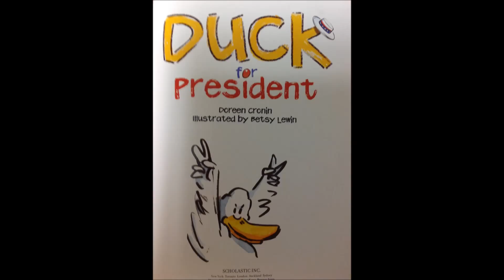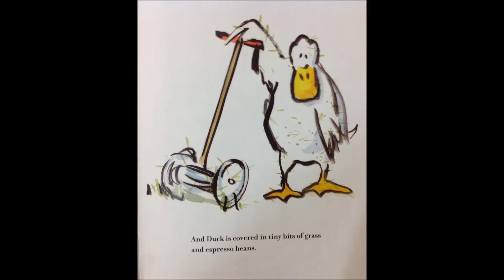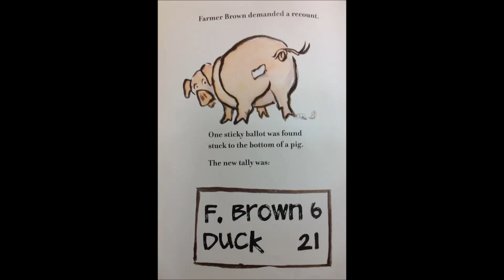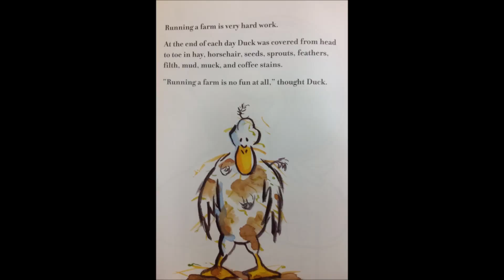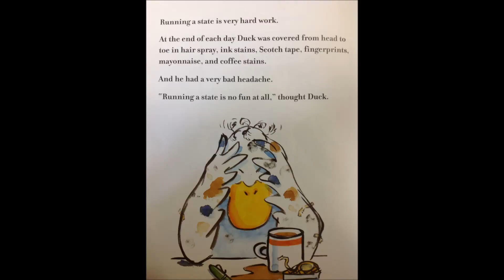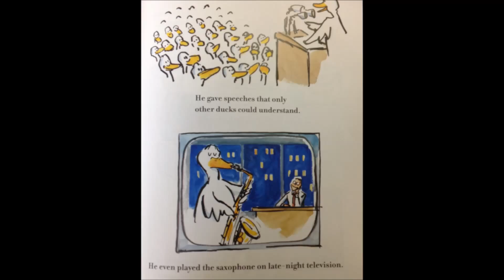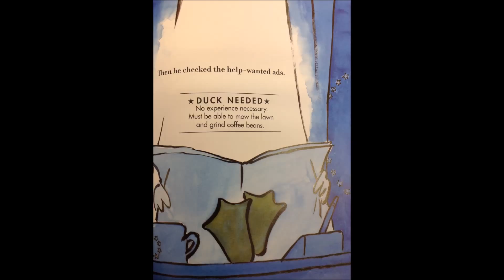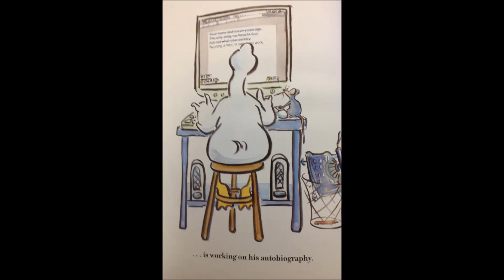Duck For President Read By: Brayden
A JCPS Reads Project
Lawson Elementary